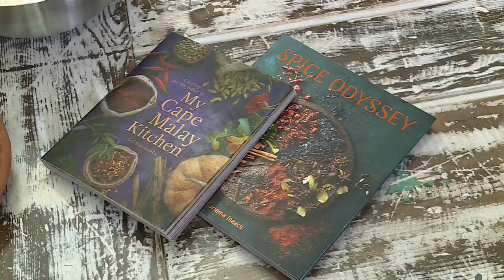Cariema Isaacs : Energy Industry Project Manager & Foodie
Energy industry project manager and passionate foodie Cariema Isaacs
returns to her roots in the Bo Kaap.